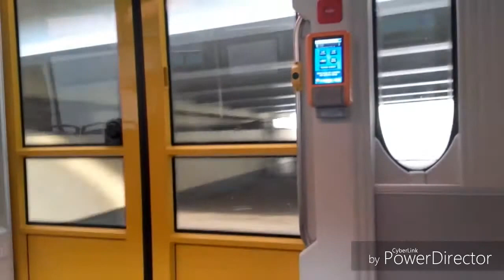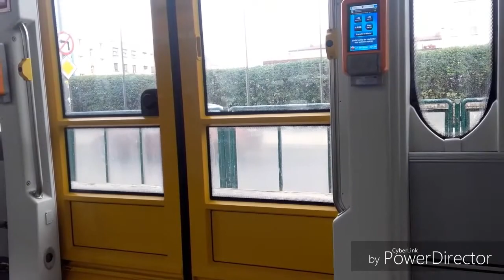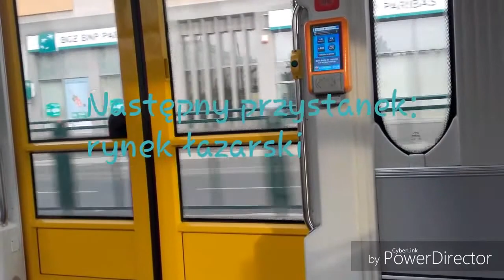MPK Poznań - linia 5 | Solaris Tramino S105p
Kierunek:Stomil
Przystanek:Górczyn